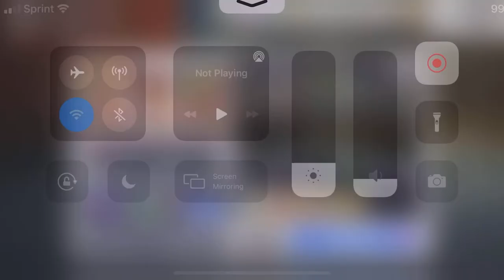Guild Quest Build for 1/3 - 1/9 (Week 38) - 33 Second Clear Time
I will try some different builds throughout the week to try and improve my score.